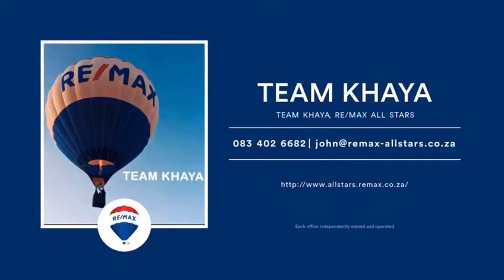15 Groendoring, Mayberry Park - Video Clip 2 of 2 - REMAX Team Khaya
MODERN AND OPEN PLAN THREE BEDROOM HOME WITH STUDY, SPARKLING POOL AND GREAT VIBE

• Three spacious cupboards with built in cupboards
• Two bathrooms – one being on suite
• Private study area and laundry area leading off double garage
• Two lounges – one family lounge and one leading off kitchen and dining area
• Modern finishes plus open plan kitchen
• Large garden area front and back with loads of parking
• Sparkling pool with great entertainer’s potential
• Secure home throughout with high walls and security bars and gates

This lovely home located in a quiet street in a great part of Mayberry Park boasts space, a great vibe, modern finishes and a general feel of a place to make your home.

If you are looking to make a home your family home then this is the one! Generous sized bedrooms, a nice open plan feel, spacious gardens plus a sparkling pool plus loads more – this one is definitely one for your to view list!

Call today. View tomorrow. Write a cheque and its you’re the next day!